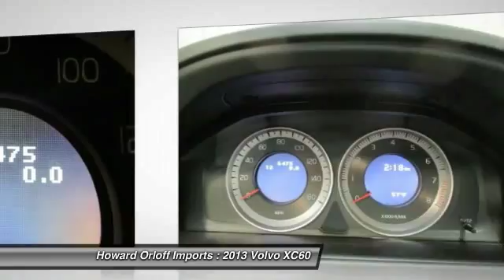2013 Volvo XC60 Chicago Illinois P12581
2013 Volvo XC60  - $37995

Howard Orloff Imports
1924 N. Paulina St

Don't miss this 2013 Volvo XC60. Make a great choice today with this must-have vehicle. Learn more about this vehicle by contacting the dealership today and complete your driving dreams.